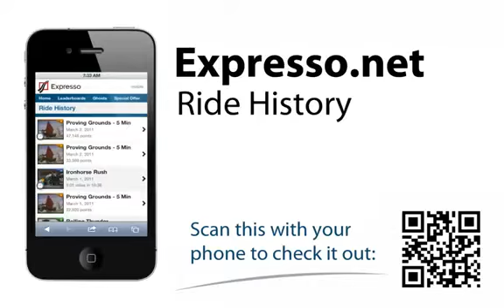Expresso Interactive Exercise Bike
Тренировка еще никогда не была интересной!